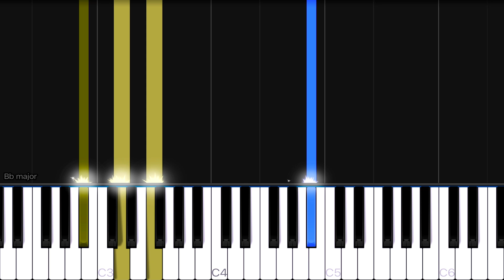Matt Maltese,Sarah Cothran - As the World Caves In | EASY Piano Tutorial | SLOW